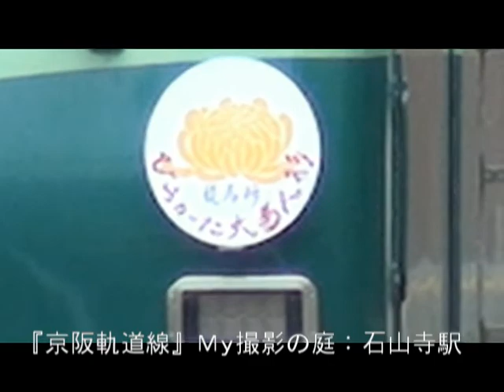『京阪軌道線』Ｍｙ撮影の庭 【１】 石山寺駅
・西国三十三箇所観音霊場第13番札所：石山寺の最寄り駅、「石山寺」を電車は発車します。
・次の「唐橋前」までのほぼ一直線を快走していきます。
※軌道線昇圧前に旧型車を撮影したポイントを中心に、順次ＵＰしていきます。